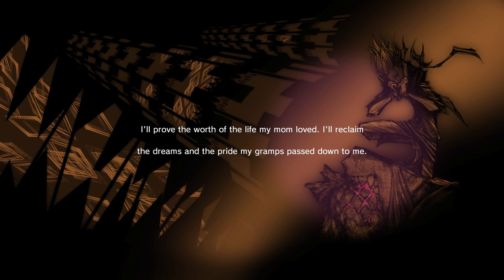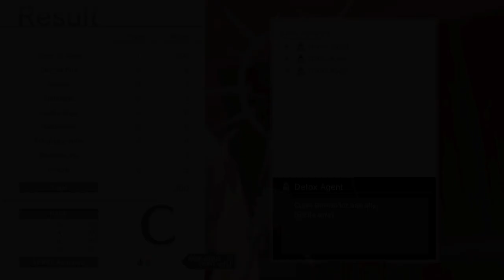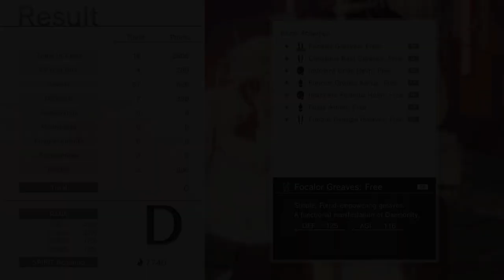Monark #22: Destroying Glutting Ideals